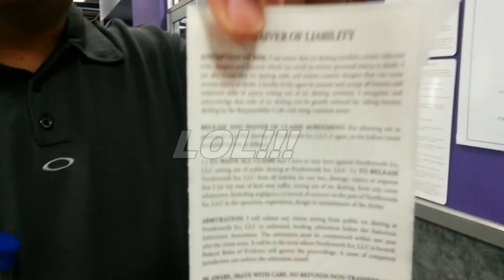Brand new ice skater....How not to fall on your face! Skating 101